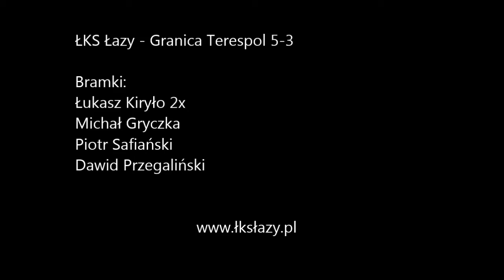ŁKS Łazy - Granica Terespol. Skrót meczu (5-3)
Kanał wideo klubu sportowego ŁKS Łazy.